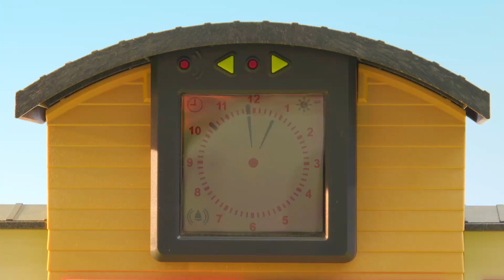PLAYMO High - Episode 17 | Yeeuuuch! ROBert is disgusted! | PLAYMOBIL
ROBert’s departure is drawing closer. Bennet and his friends are looking for a hiding place for their little friend. Perhaps in Mia’s villa? Or at Yuna’s riding school? 🐴

Welcome to PLAYMO High! Every Friday an all new episode on our PLAYMOBIL YouTube channel! 🎉

Unfortunately, it’s not that easy to find a suitable hideout for ROBert. Especially since absolutely everything repels him right now because Mr. Parker still hasn’t managed to program ROBert’s feelings correctly... 🔧

Find the PLAYMOBIL sets from this Episode here!
Horse Farm (item number: 6926)
Agent P. with Racer (item number: 9252)
Horse Drawn Wagon (item number: 6932)